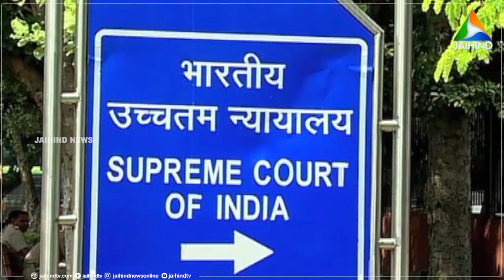പോളിംഗ് കണക്കുകളിലെ കാലതാമസം; തിരഞ്ഞെടുപ്പ് കമ്മീഷന് സുപ്രീം കോടതി നോട്ടീസ് | ELECTION COMMISSION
ലോക്സഭാ തിരഞ്ഞെടുപ്പിന്‍റെ പോളിംഗ് കണക്കുകൾ വോട്ടെടുപ്പ് കഴിഞ്ഞ് 48 മണിക്കൂറിനകം പുറത്തുവിടണമെന്ന് ആവശ്യപ്പെട്ടുള്ള ഹർജിയിൽ കേന്ദ്ര തിരഞ്ഞെടുപ്പ് കമ്മീഷന് സുപ്രീം കോടതിയുടെ നോട്ടീസ്. സന്നദ്ധ സംഘടനയായ അസോസിയേഷൻ ഫോർ ഡെമോക്രാറ്റിക് റിഫോംസ്  സമർപ്പിച്ച ഹർജിയിലാണ് സുപ്രീം കോടതി നോട്ടീസ് അയച്ചത്. | VIDEO